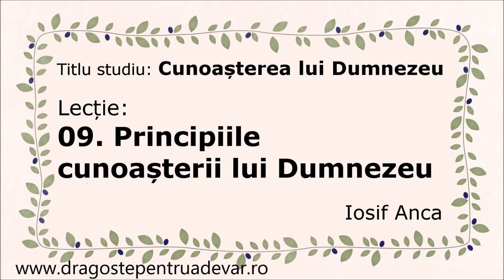Iosif Anca - Principiile cunoașterii lui Dumnezeu (Cunoașterea lui Dumnezeu 9/10)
Seria de predici: Cunoașterea lui Dumnezeu (lecția 9).